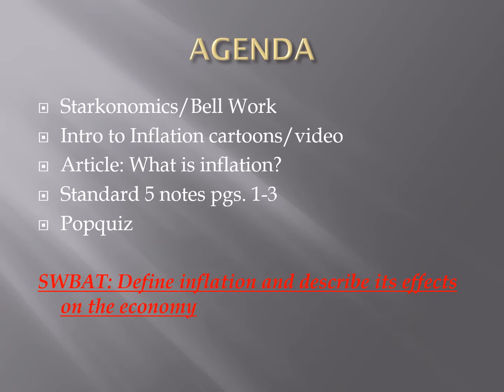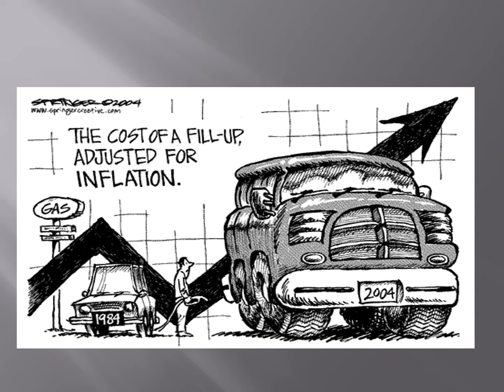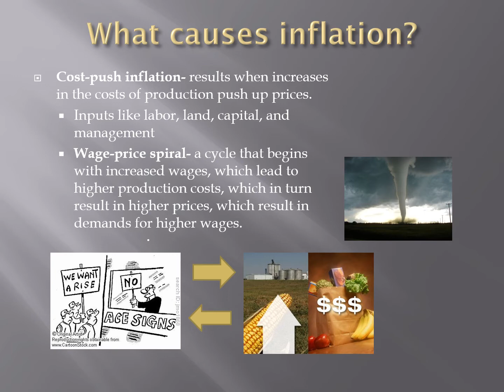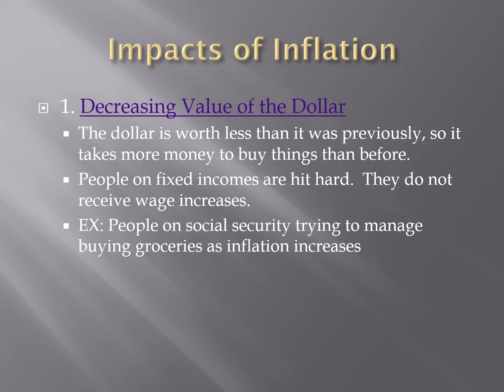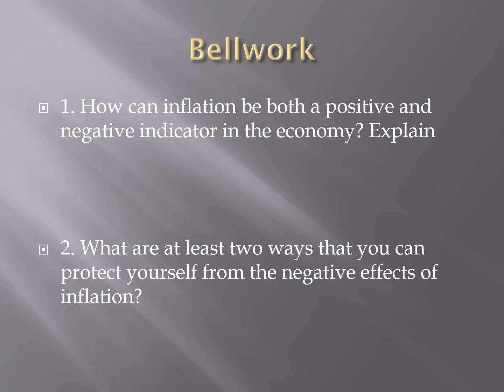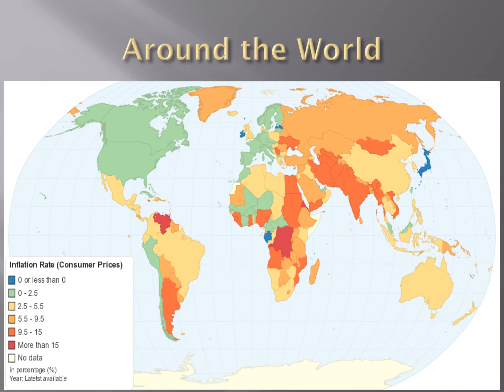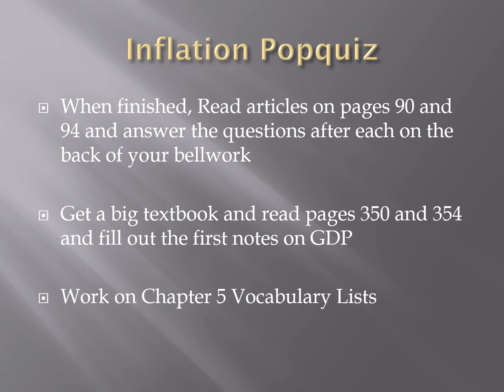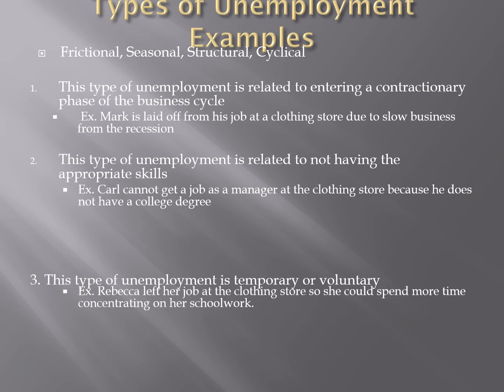Standard 5 PPT updated